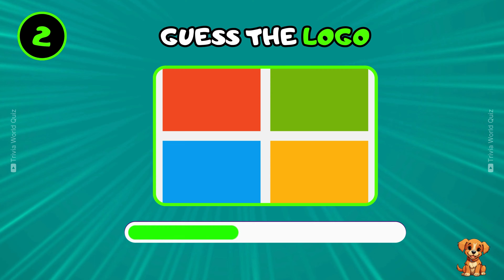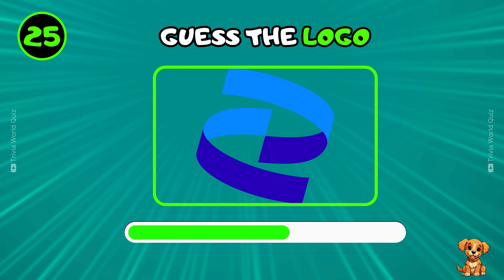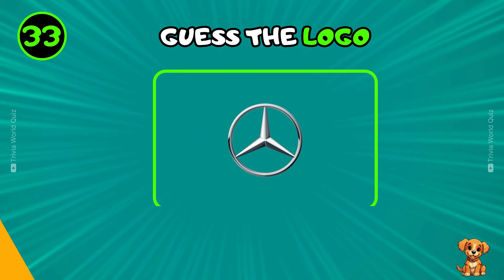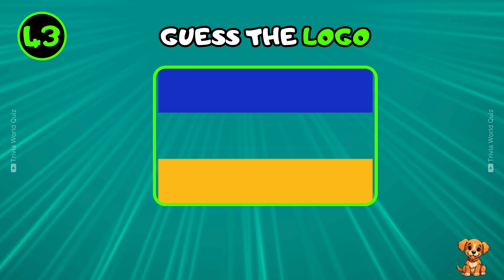Guess the logo Can You Guess the 50 Logos?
Put your brand knowledge to the test with our 'Guess the Logo' challenge! Can you identify the world's most famous logos just by looking at a small part of them? From global brands to local favorites, see how many you can guess correctly. Perfect for trivia lovers and logo enthusiasts looking for a fun challenge. Think you know them all? Watch now and challenge your friends to see who can guess the most logos correctly!